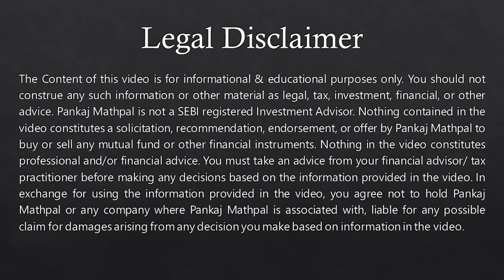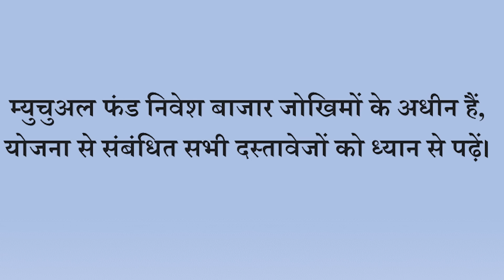Suitable funds for a lump sum investment?